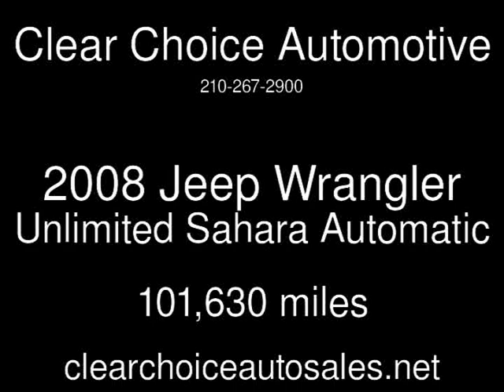2008 Jeep Wrangler Unlimited Sahara Used Cars - San Antonio,TX - 2019-09-12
See more details about this used car This 2008 Jeep Wrangler Unlimited Sahara with 101,630 miles is for sale at Clear Choice Automotive.